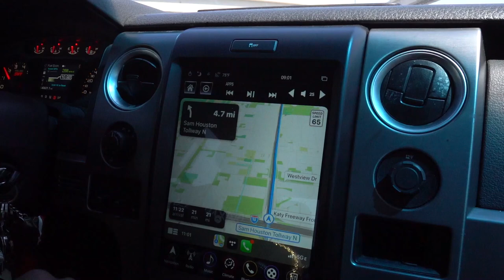THE NEW BROCKERS ESTATE IN HOUSTON!!!!!!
Hey everyone thanks for all the love and support so far!